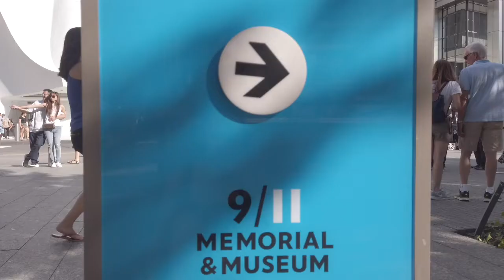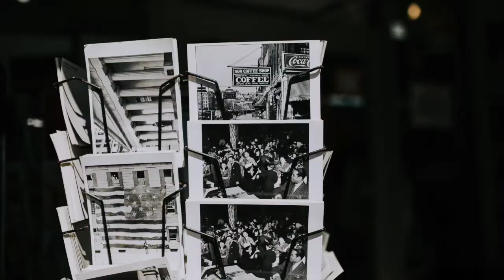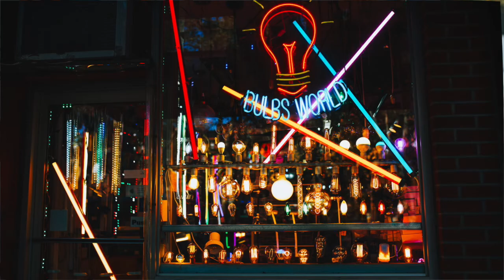New York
I went with my beautiful Friend Kate Pearce for 10 days to New York. Absolutely loving New York.